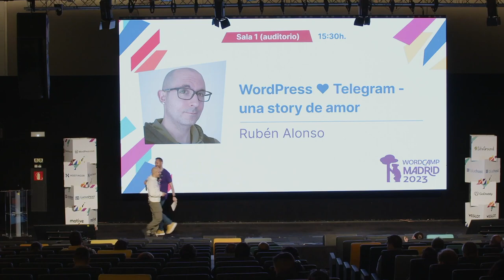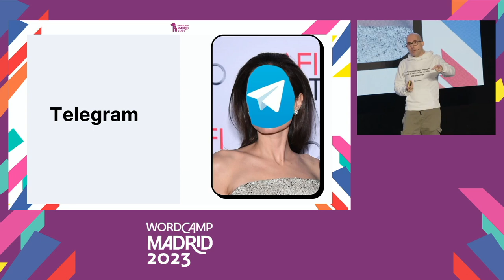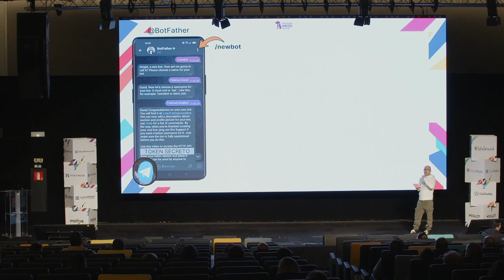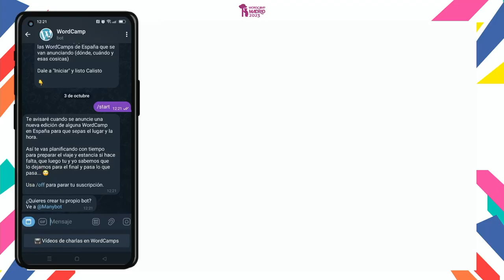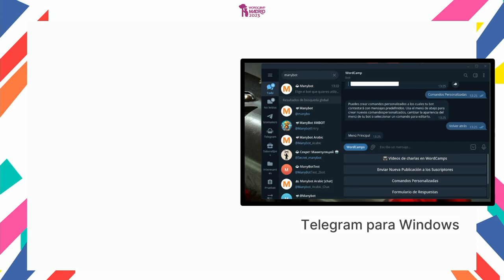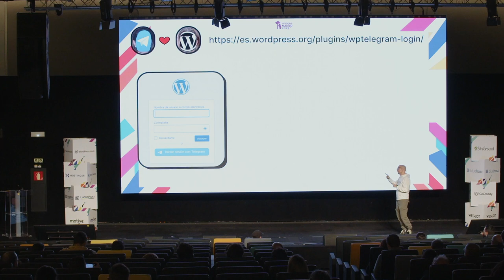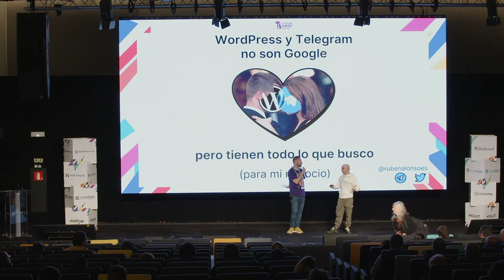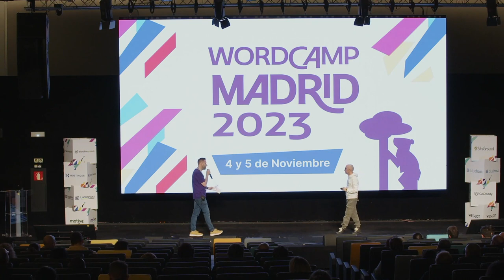WordPress y Telegram: Una story de amor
Es la historia de amor entre WordPress y Telegram; el potencial que tienen juntos cuando se complementan y se ayudan entre sí:

– Telegram como herramienta de marketing para tu web o blog

– Notificaciones al momento de TODO lo que ocurre en tu WordPress (para ti y tus usuarios / lectores / suscriptores /clientes), como ventas hechas, aviso de pedidos enviados, publicaciones nuevas en el blog, noticias o avisos que quieras publicar, etc.

– Crear directos, webinars, llamadas grupales con o sin video, masterminds, consultorías, etc. sin depender de herramientas externas.

*spoiler: al final se arrejuntan"